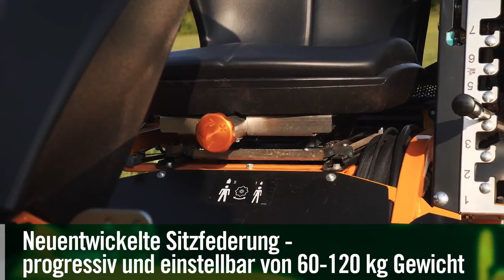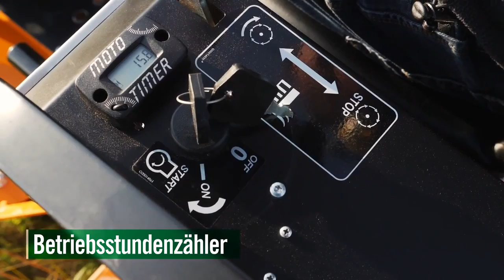Aufsitz Schlegelmäher AS 1040 YAK im Einsatz-Endress